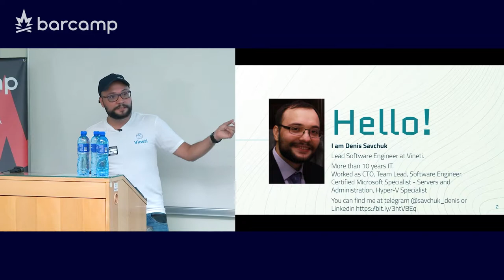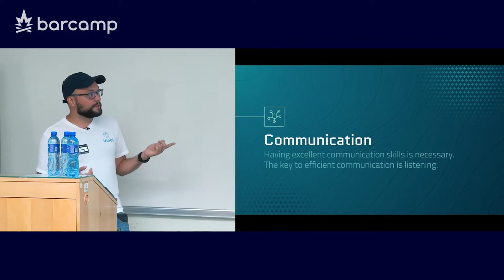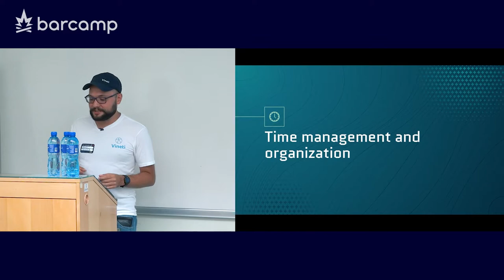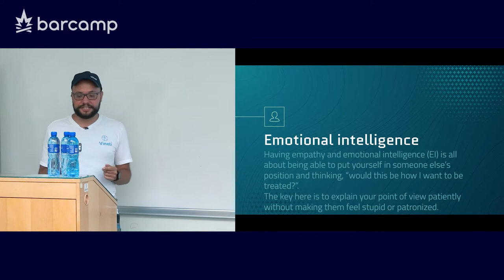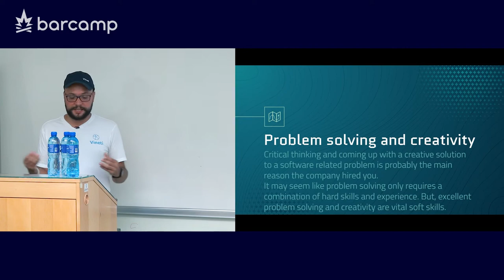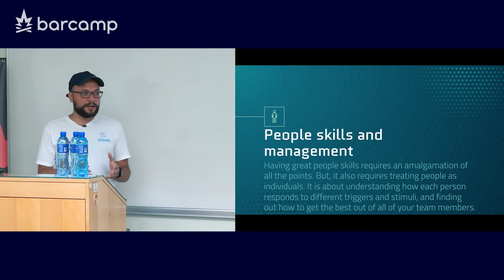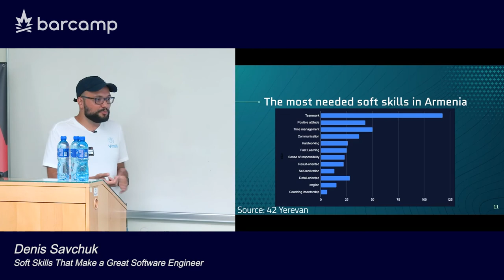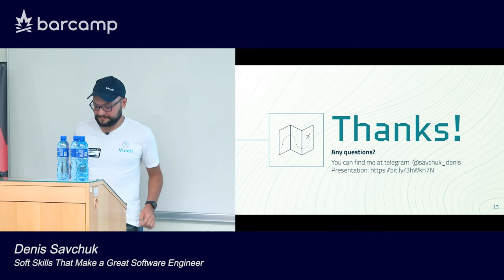11 213 13 Denis Savchuk Soft Skills That Make a Great Software Engineer